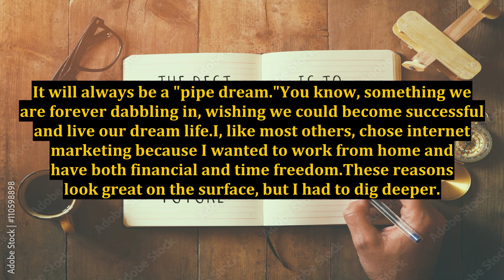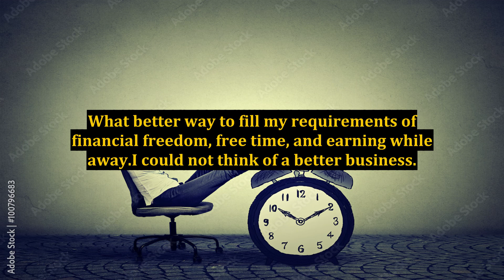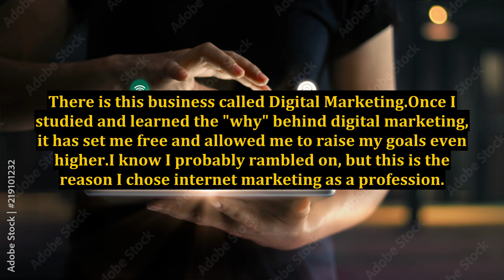Why I Chose Internet Marketing